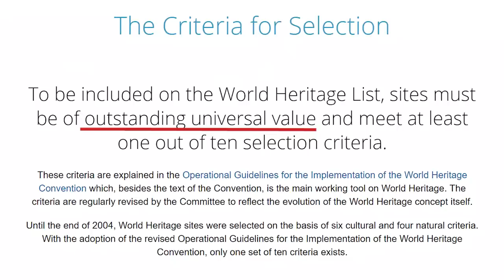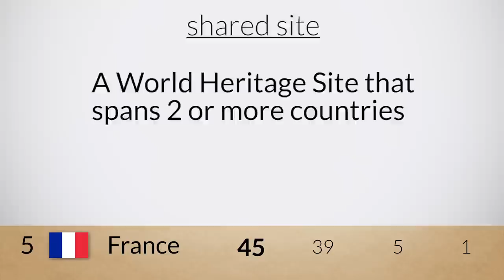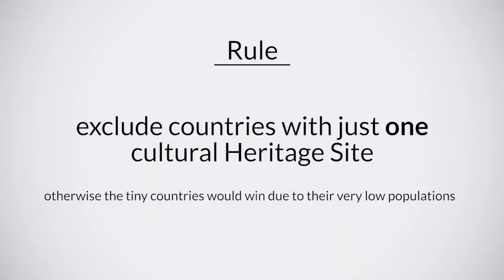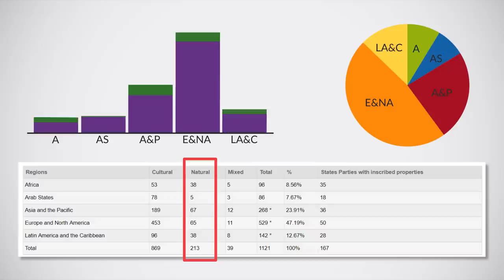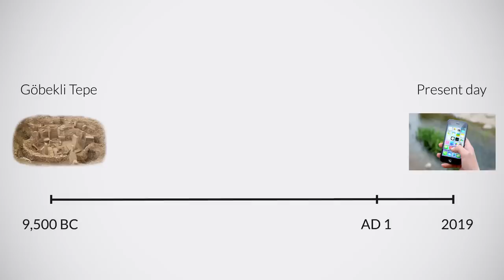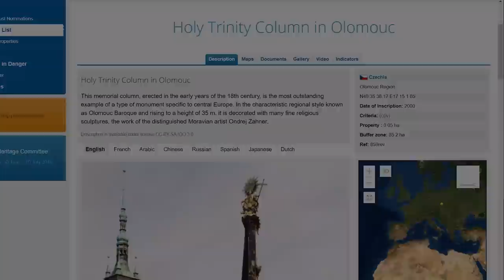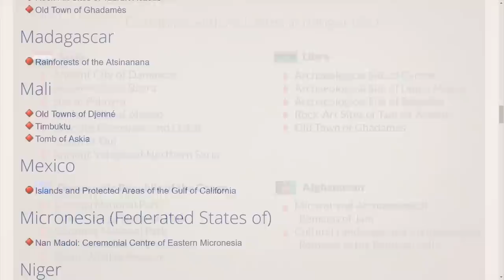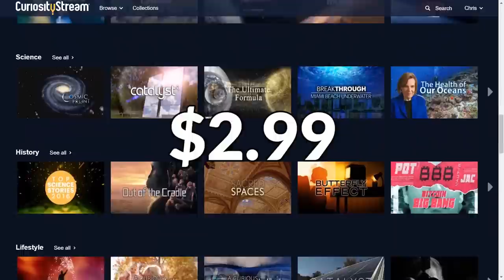Winners & Losers: Episode 4 - UNESCO World Heritage Sites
In this 4th episode of Winners and Losers, I look the some of the most iconic landmarks and naturally beautiful places on the planet. From the Great Wall of China, to Blue Mountains of Australia, and everything inbetween.

Notre-Dame footage curtiousy of AP archive.